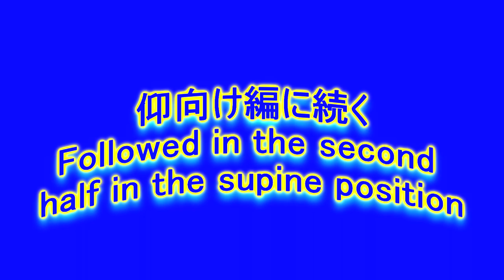【腰痛】手品王子にコスプレマッサージ【りらく屋】Massage to a low back pain man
立っていると腰が重だるくなるというマジシャンYouTuber、手品王子とコラボしました。この動画の内容はりらく屋の「基本コース」に当たります。
ベッドでのマッサージは初めてだったそうです。会話も盛り上がりました。